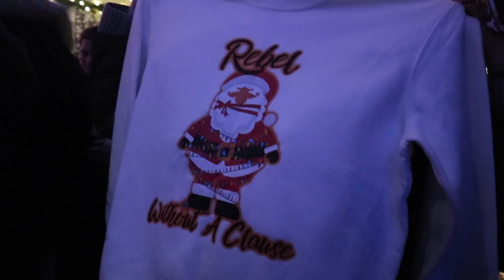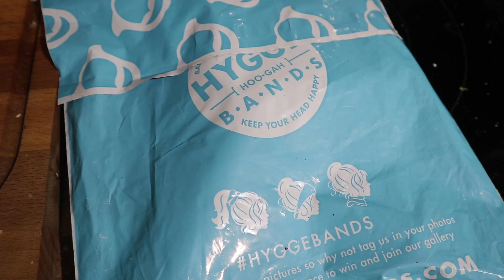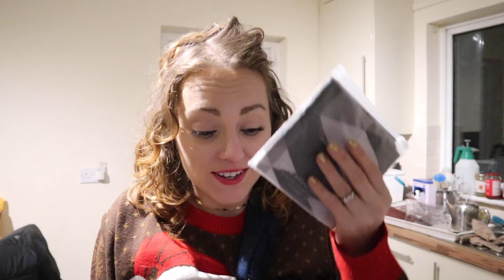I fell down the stairs on the bus with a broken collarbone | Vlogmas #15 2019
Alternative title: My husband annoys the sh1t out of me.
I go to watch Saturday tag, head to two Christmas parties, give @HeresKellie from the @The TRY Channel her Christmas presents and my drunken husband annoys the shit out of me on the way home before I fall down the stairs trying to hold the bus railing with my good arm.

- Made from recycled materials
- Trees planted with every purchase
- 10% of profits donated

INSTAGRAM, TIKTOK, FACEBOOK, TWITTER: @clisare

💌SEND SOMETHING💌
Clisare
PM751990
Unit C1
North City Business Park
North Road
Dublin 11
D11 RW30